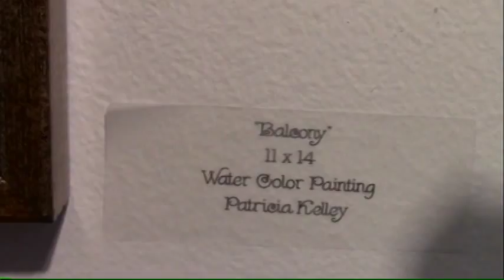Artspace Cognac Interviews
TV Host Cognac Wellerlane interviews Artist Dave Rogers, Patricia Kelly and Polish Artist Christine Kertz at Art Space Art Gallery in Patchogue Long Island as well as John Cino, President of the Patchogue Arts Council